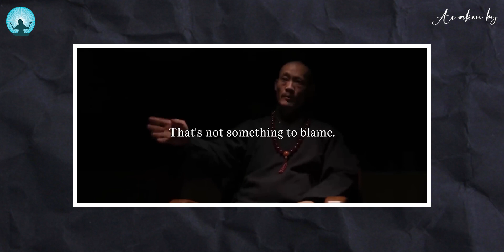This Qigong Technique Will Heal Every Cells In Your Body | Shi Heng yi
There's a final point for all of these practices:

Increase your life quality: Get less sick, Regenerate faster, Improve your vitality, Increase your health! Better
sleep, less anxiety, more joy!

About Shi Heng Yi

Shi Heng Yi is the headmaster of the Shaolin Temple
Europe Ex ** located in Germany and belongs to
the 35th Generation of Shaolin.
For the full training experience, please have a look at the